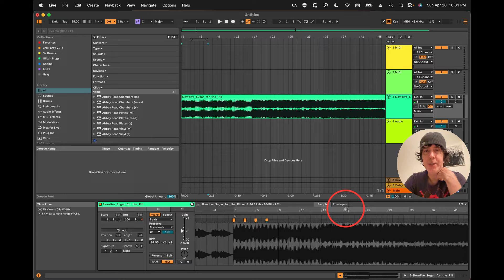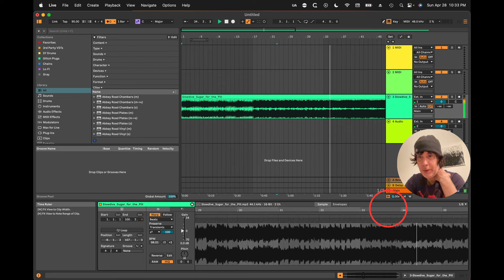Warp a song in Ableton 1